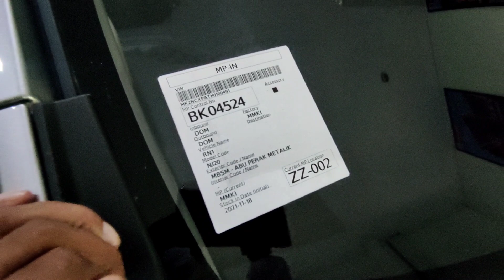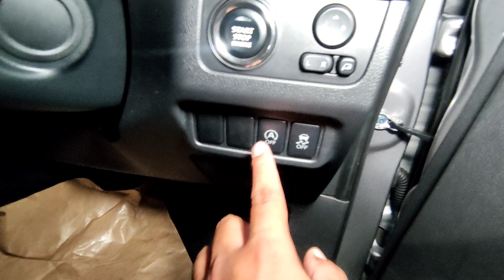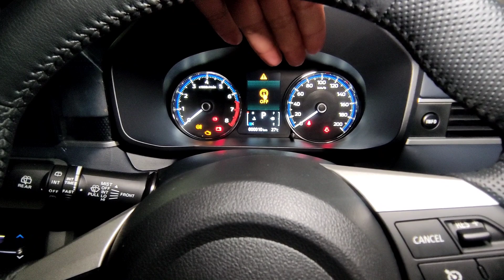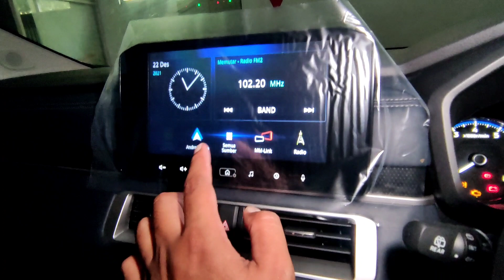Review New Mitsubishi Xpander Cross Facelift Tipe Matic CVT Warna Silver Terbaru 2022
Pada video kali ini kami membuat review mobil New Mitsubishi Xpander Cross Facelift tipe Matic CVT warna Silver terbaru 2021. Seperti apa spesifikasinya? Simak selengkapnya di video ini.